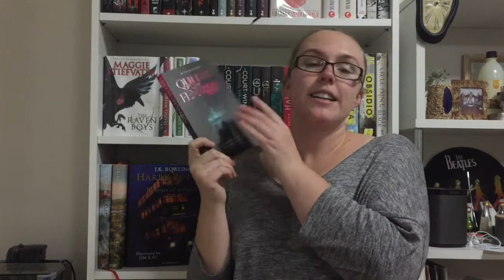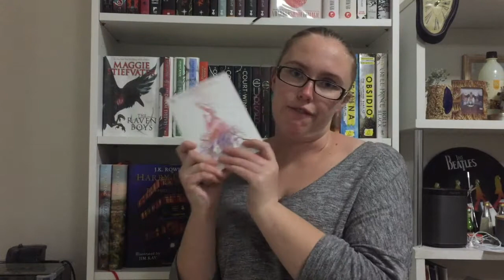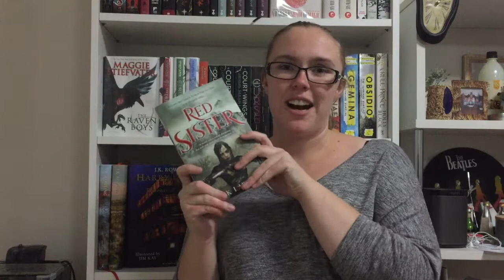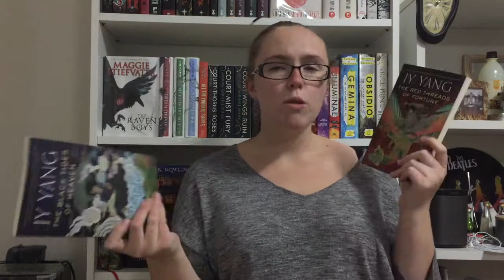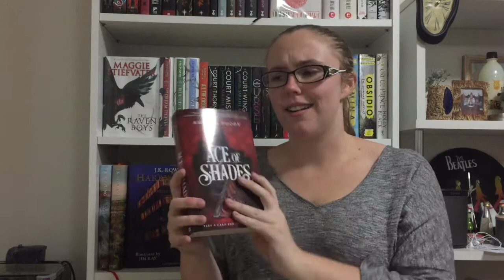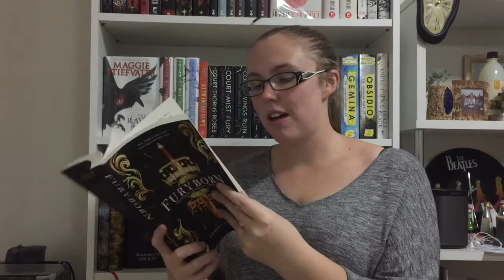April Book Haul!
Today we are talking about my APRIL BOOK HAUL. Check out my wrap up for some information about some of these books I've already read!